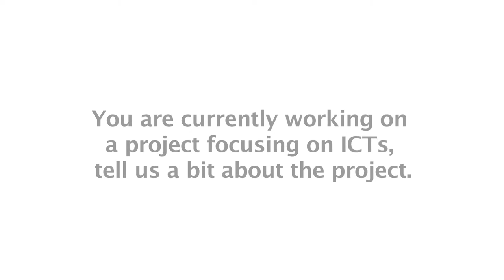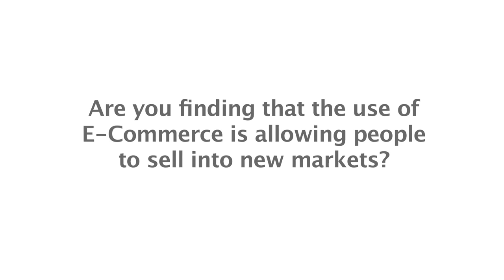WTIS - 13 INTERVIEW: Vijayalakshmy Gupta, TRA, India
WTIS - 13 INTERVIEW: Vijayalakshmy Gupta, Board Member India's Telecom Regulatory Authority.